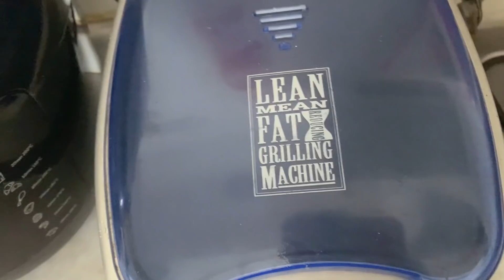Jota Bê e o QUEIJO QUENTE SIMPLÃO caseiro da casa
O sanduíche é uma das maiores invenções para apoiar a sobrevivência da pessoa humana no aconchego caseiro do seu lar. Nossa missão civilizatória agora vai mostrar de vez em quando algumas das possibilidades possíveis neste mundo dos pães com um lance no meio.
Aqui você aprende como fazer um queijo quente simplão porém transante.
Solta o tape, pissite.

Uma Produção
Alexandre Boechat
Julio Bernardo

Diva Produtora
Adriana Mamprim

Cúmplices
Binho Miranda
Bicudêra